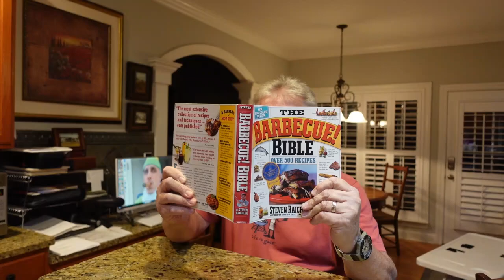THE BBQ CENTRAL SHOW GUEST HALL OF FAME RING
I received my Guest Hall of Fame Ring from The BBQ Central Show. One of the greatest days of my life.